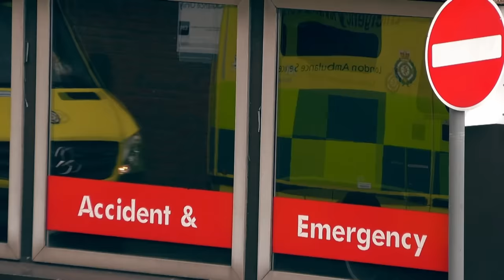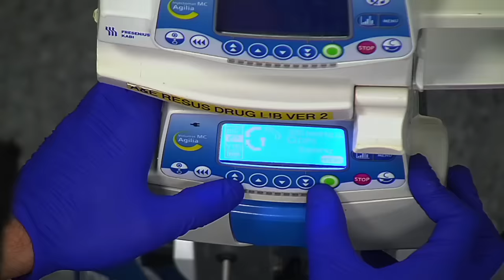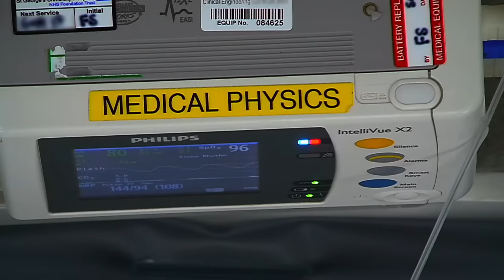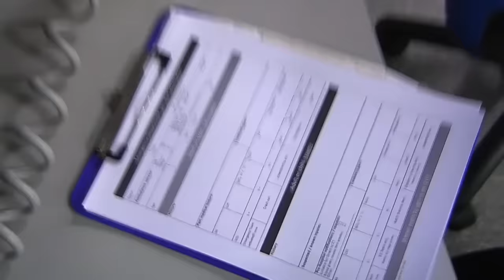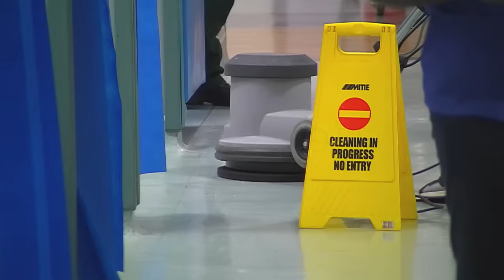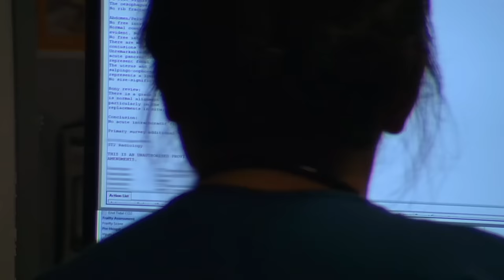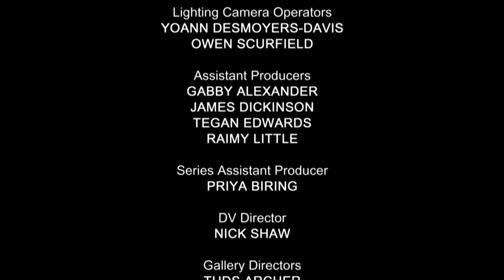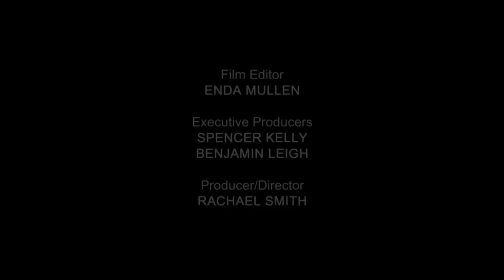Life-Altering Brain Injury - 24 Hours in A&E - Medical Documentary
24 Hours in A&E - S16 E13

In this intense episode of 24 Hours in A&E, join Ted as he faces a life-altering brain injury and witness Sue's remarkable resilience after a scooter accident. Explore the profound support of their families in this touching episode about overcoming adversity.

24 Hours in A&E plunges viewers into the heart of a bustling UK trauma center, presenting a raw, real-time exploration of life inside an emergency department. This British documentary series reveals the relentless pace of emergency medicine, touching patient stories, and the heroic efforts of medical staff. It's an unscripted journey through critical care, personal trials, and the resilience of the human spirit.